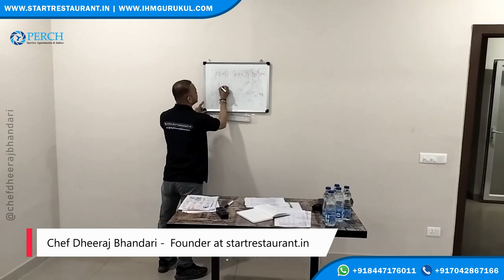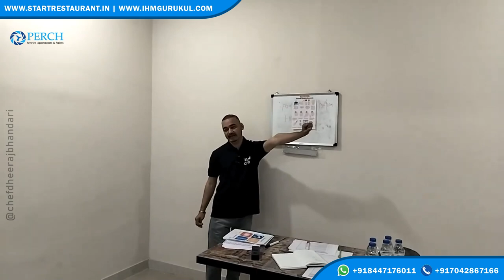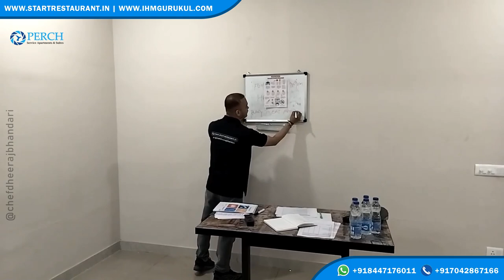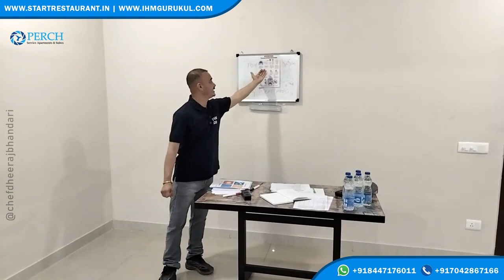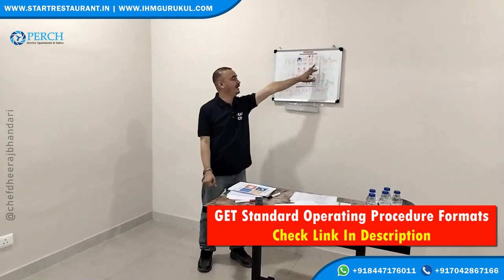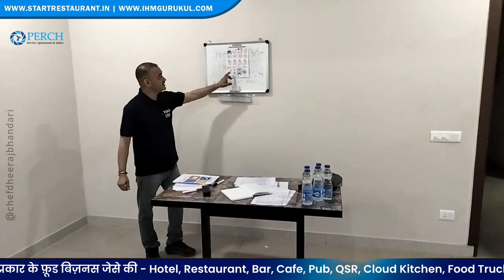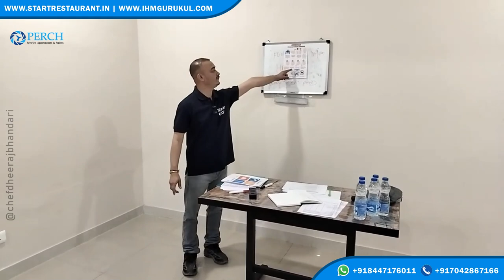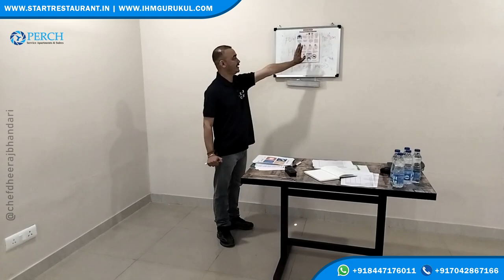HACCP | Personal Hygiene | Hazzard Analysis Critical Control Point | Perch Services Apartment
Our Website For Resturants Owners

✅ Restuarant & Bar On-site 👇 Physical Consultancy Complete Setup, Interior Design, kitchen Setup, menu, Manpower, Software,Training, Sop Etc.
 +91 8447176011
✅ interiors Design For Resturants, Cafe, Takeaway & other Food Business ( Basic Interior start From 50,000 Rs) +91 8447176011
✅ Personal Coaching With Chef Dheeraj Bhandari Resturant,Cloud kitchen,Cafe & All Other Food Business Segments 👇 Mentorship ( Direct Learning with Chef DheeraJ Bhandari)
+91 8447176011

Link For Books 📚 , Courses, Program and Live Sessions At Ihm Gurukul